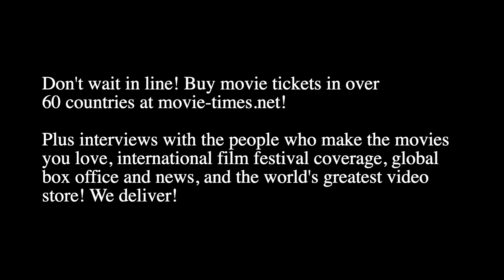Hayden Zaller: AMERICAN UNDERDOG